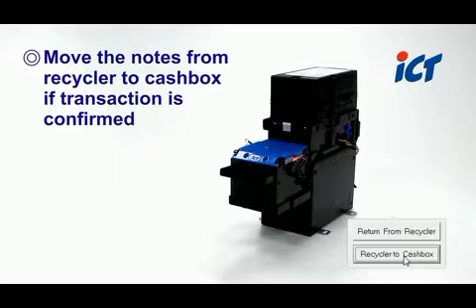BR1500 Bill Recycler